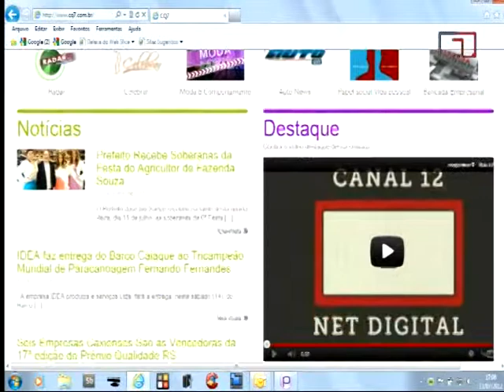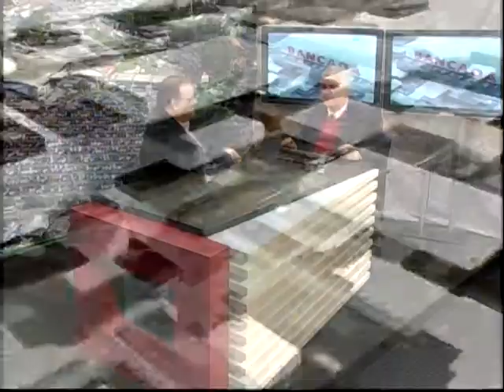bancada nelson darrigo bloco unico